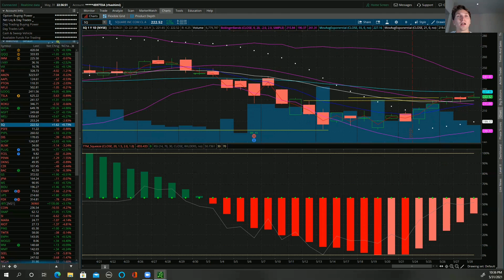Scott's Memorial Day Stock Watchlist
Market has a lot of economic data this week so be careful with how things play it in these tech stocks with VIX at real lows and earnings reports mid week.